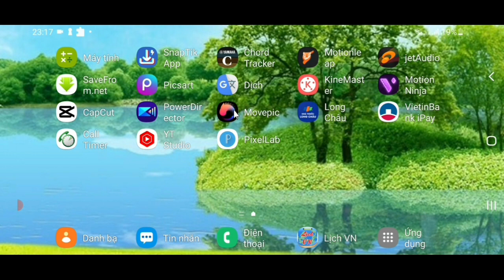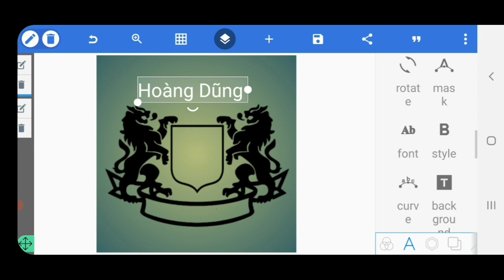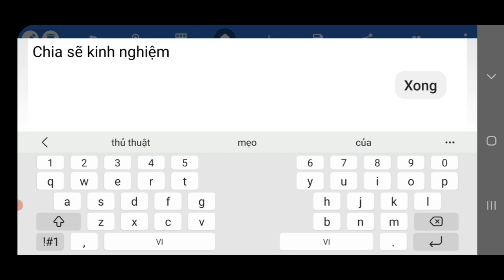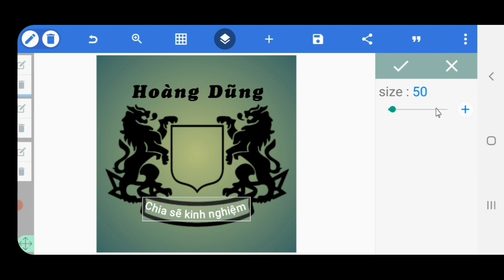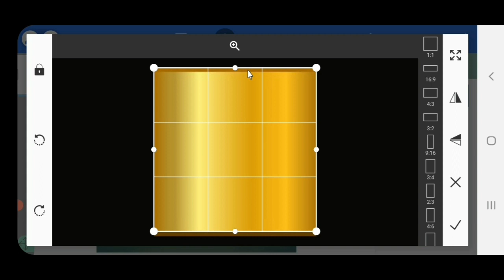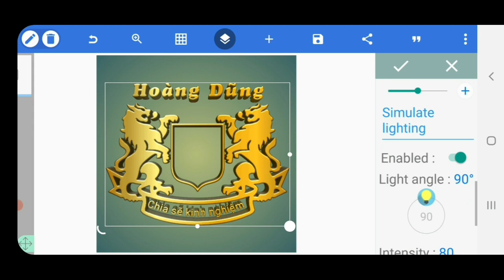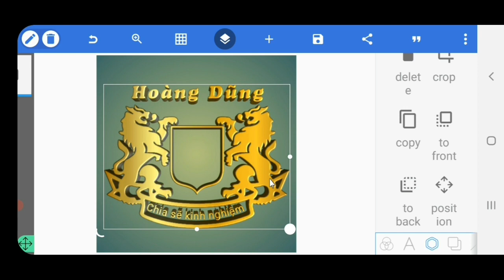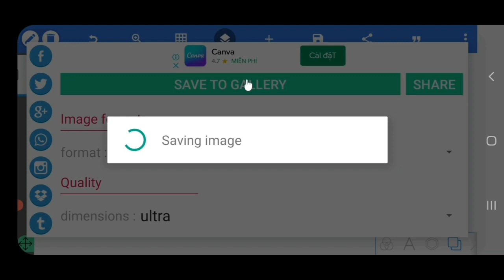Tạo logo 3D xoay đẳng cấp chuyên nghiệp trên điện thoại bằng aap mới nhất 2022 - Hoàng Dũng 091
Youtube Hoàng Dũng là kênh chia sẻ về kiến thức, thủ thuật sử dụng điện thoại, máy tính, laptop, cách kiếm tiền Youtube và những kinh nghiệm mẹo hay trong cuộc sống.